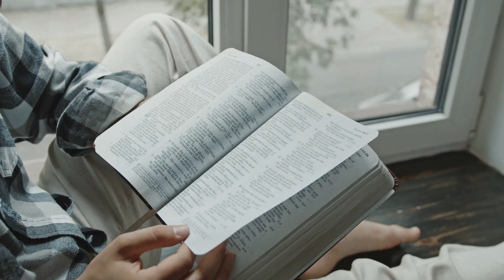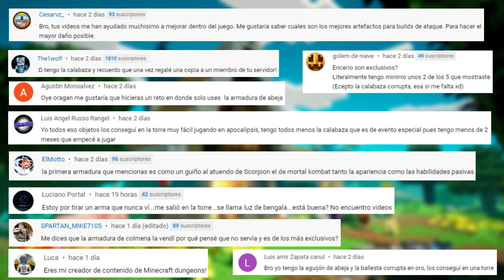✅Como SUPERAR TORRE APOCALIPSIS☢️GUIA📕DEFINITIVA máxima dificultad JEFE FINAL minecraft dungeons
Nueva forma de superar la torre sin unirrero.